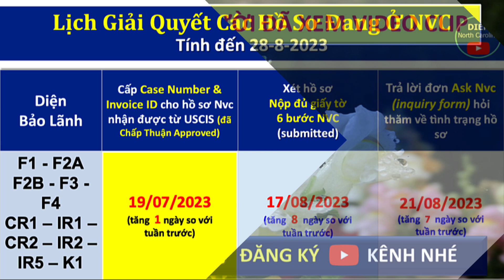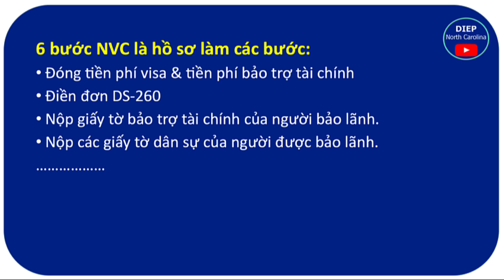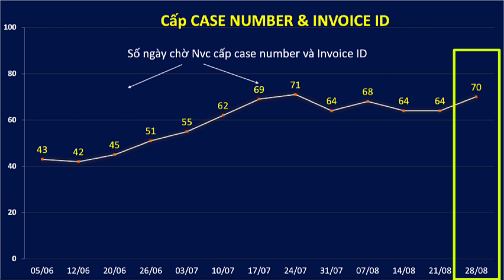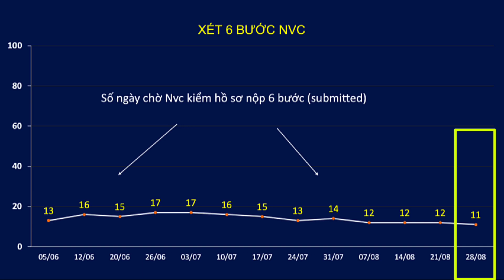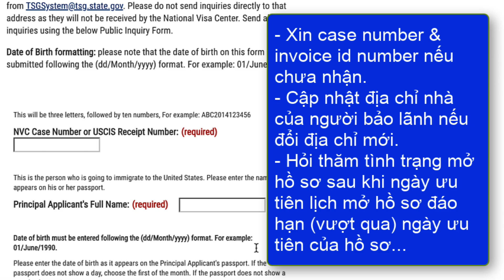Lịch Giải Quyết HỒ SƠ ĐỊNH CƯ MỸ tại NVC || Cập nhật 28 - 08 -2023